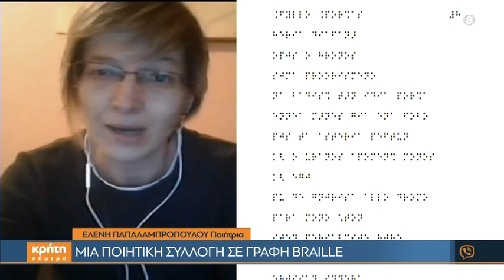Μια ποιητική συλλογή σε γραφή Braille